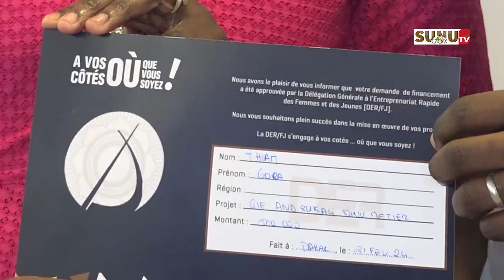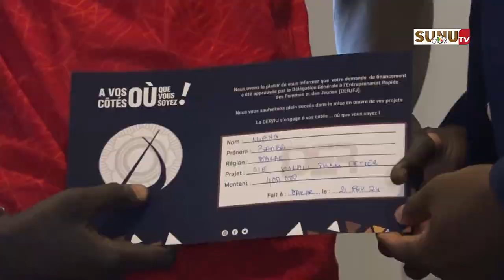Financements/Accompagnement : la DER-FJ Débloque 32 Millions Pour les artisans-Bijoutiers !